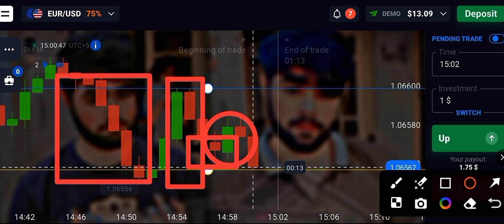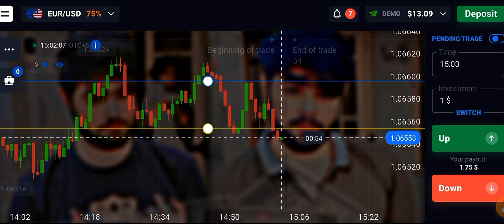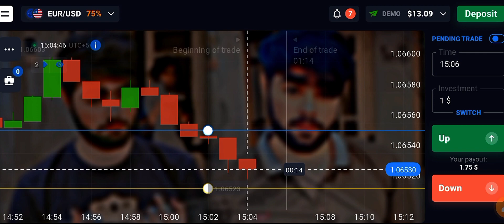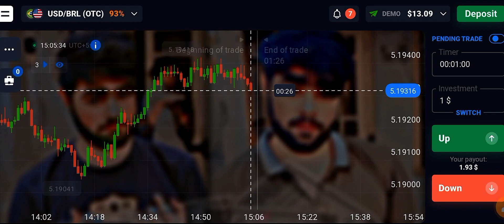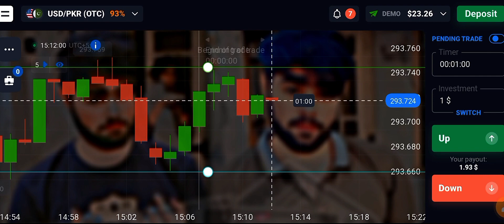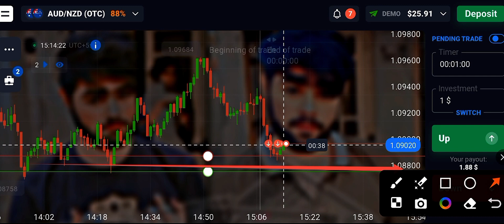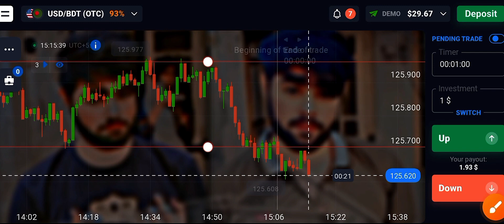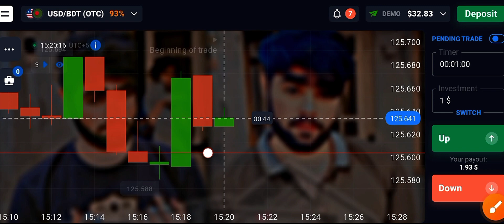Learn How To Trade In Quotex With Demo Practice | Quotex Trading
quotex trading
quotex
quotex withdrawal
quotex trading full course